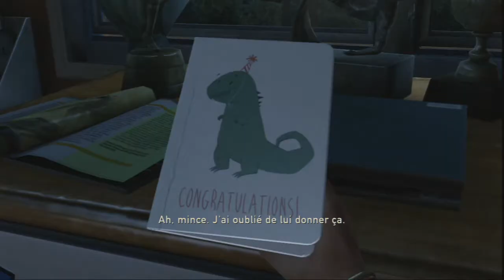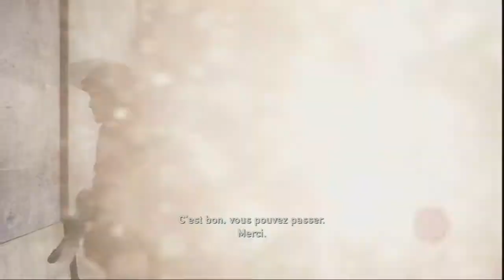The Last of Us - Episode 1 - Une tragédie familiale | LET'S PLAY FR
Bienvenue dans ce premier épisode de ce jeu épique. Nous prenons le contrôle de Joël, père de famille, et nous allons vivre la première nuit de l'apocalypse, où les zombies infectés par un champignon envahissent les rues.